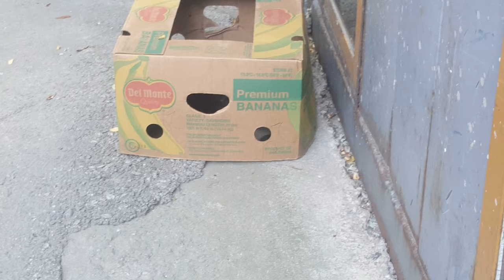Cute Street Cats